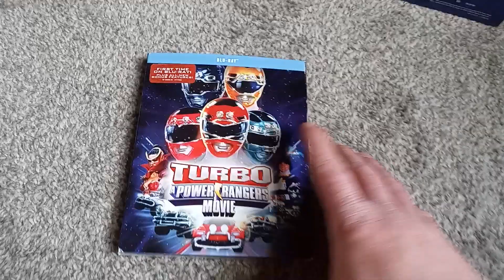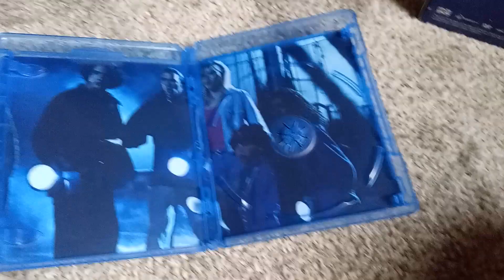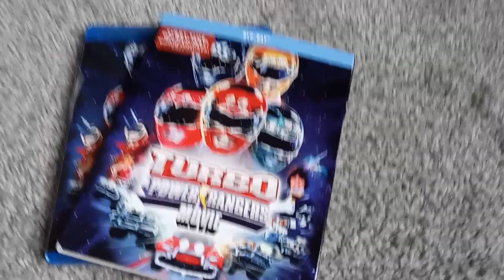Turbo A Power Rangers Movie Blu Ray Unboxing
RIP JDF.